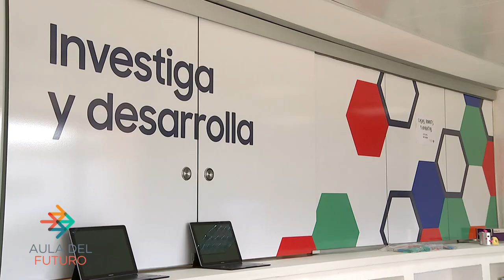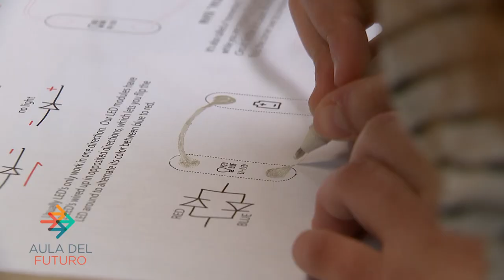Aula del Futuro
Iniciativa que nace como respuesta a la necesidad de transformar los sistemas educativos y las metodologías de enseñanza, en un contexto de revolución tecnológica, para favorecer y estimular los procesos de enseñanza y aprendizaje a través de la construcción de espacios flexibles que permitan la colaboración y el intercambio de información de manera que el alumno sea el protagonista de su propio aprendizaje.